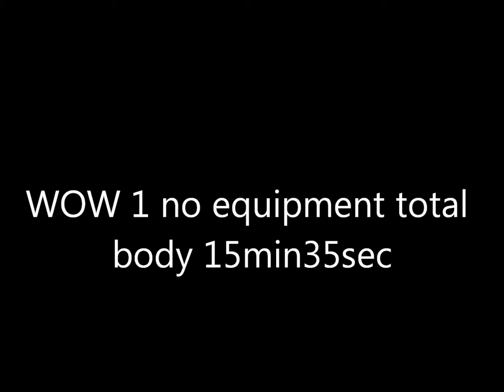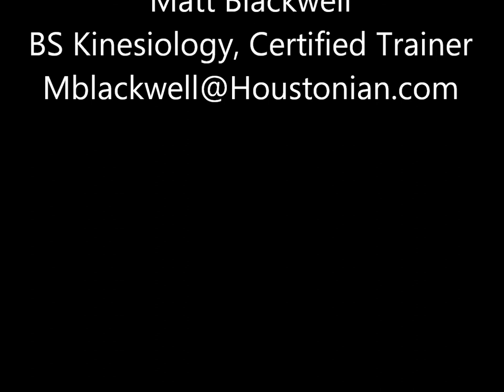Workout of the week (WOW): Bwell, Total Body, No Equipment, 15min35sec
Doing the actual WOW myself!